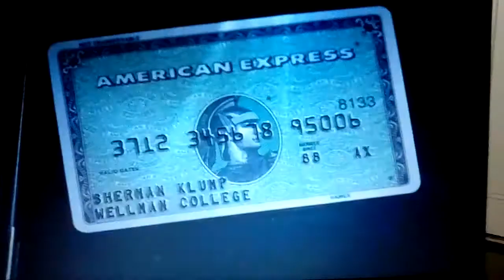The nutty professor buddy love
Comedy Eddie Murphy